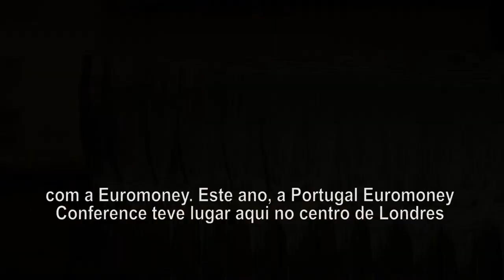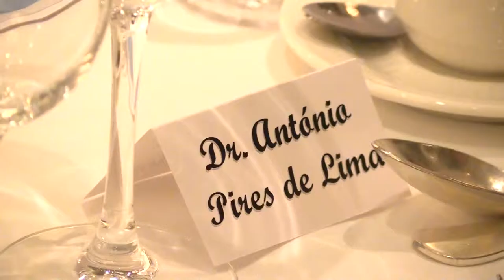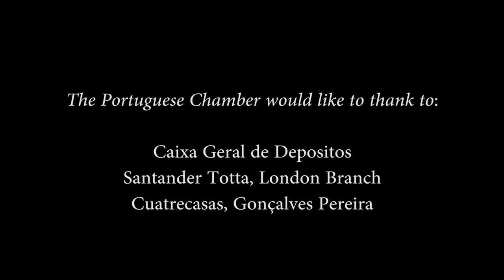2014 Portuguese Chamber Gala Dinner - Speaker: Mr António Pires de Lima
Held at the Millennium Mayfair Hotel in London, the 2014 Gala Dinner had as Guest of Honor, Mr António Pires de Lima, Portugal´s Minister of Economy.